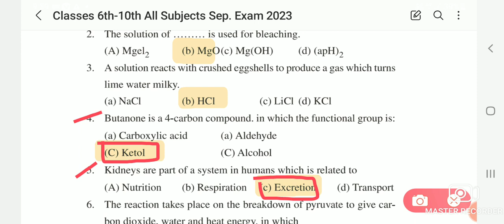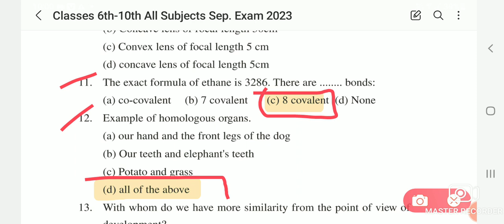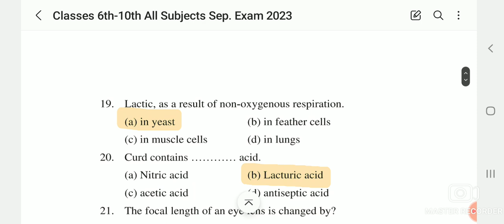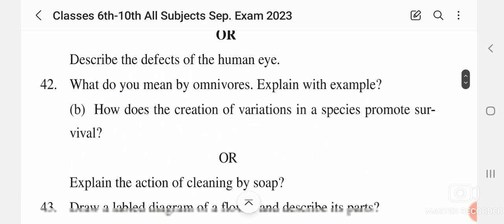10th class Science paper september 2023 | pseb 10th Science paper full solution 15 september 2023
10th class science paper september 2023
10th class science real paper september 2023